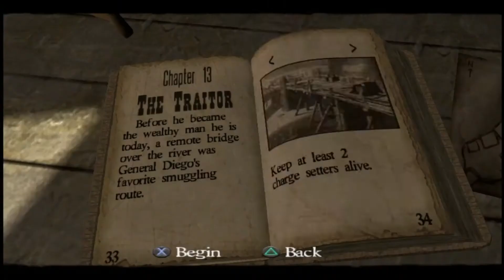Read Dead Revolver (PS4) Review - A's GAMING moments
Review for "Red Dead Revolver"- the 2004 spaghetti western, action game from Rockstar, that started off the hugely popular Red Dead series. Play as multiple characters in this arcadey shooter, all building up to one final showdown. Yee hah.